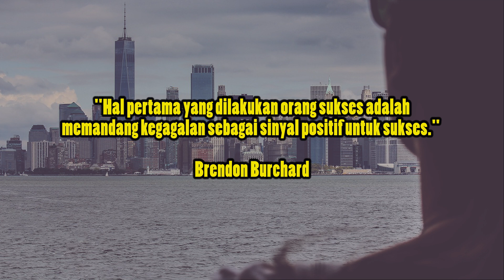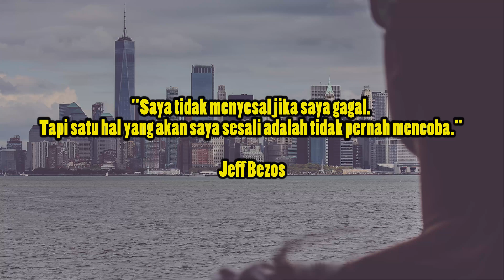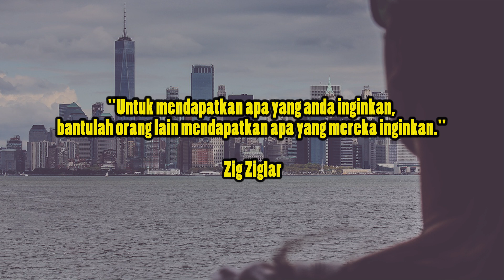Jangan lewatkan kesempatan, jangan menyerah, harga sebuah kesuksesan